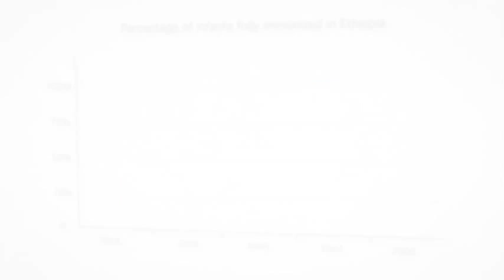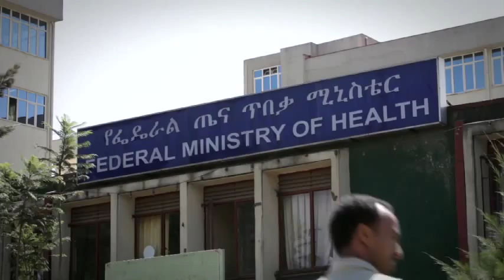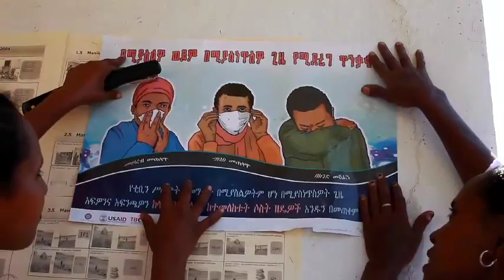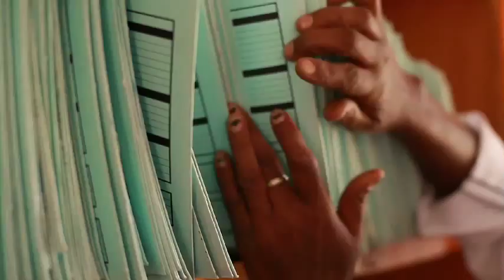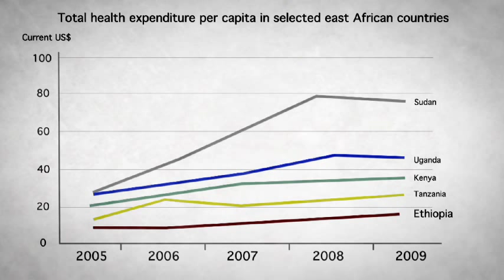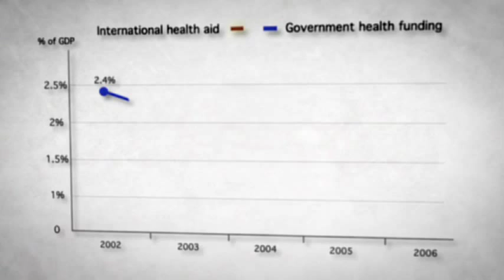Good Health at Low Cost - Ethiopia